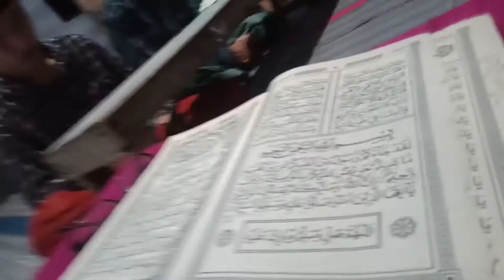Alhamdulillah acara muludan lancar BESTie